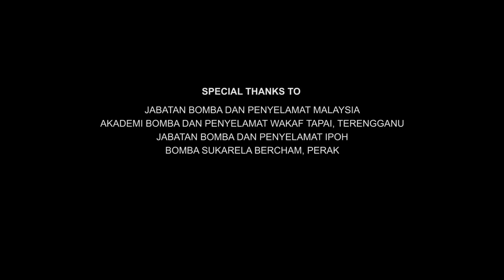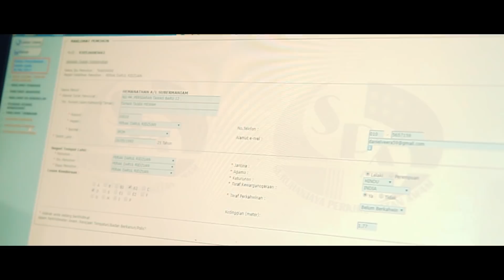Tamil short film - VEERA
1st Malaysian Tamil firefighter _Short_Film

Starring: Sarawanan Kandasamy , Muhammad Soleh , Vani Shanmugam Ravi Kumar Yoon Weiqian Yoon, Samasuvam Pavathyappan, YR Uma Sri ,
Cuts & Colours: Anba Neel
Lighting : Calvin Lewis
Sound design : Tamil Selven
Cinematography: Kuma Ran
Produced by: SUPERJIFILMIPOH
Ass Directed : Kathir dixon
Directed by: VEERA